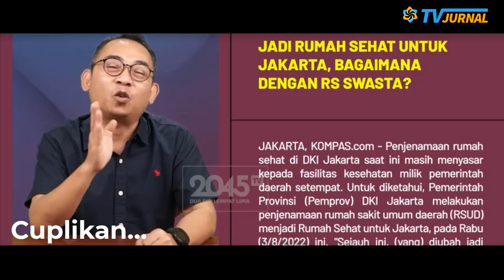GABENER SAKIT MENTAL GEGERA MAU LENGSER❓MAKIN LANCANG,UBAH2 NAMA RUMAH SAKIT JAKARTA SENAK JIDATNYA💥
INFORMASI TERKINI DAN TERBARU HARI INI, JUMAT 5 AGUSTUS 2022

Ubah Nama Rumah Sakit Menjadi Rumah Sehat, Bukti Anies Sakit

Ditulis oleh Manuel

Anies Baswedan mengganti puluhan nama rumah sakit menjadi rumah sehat. Dia kira mengganti nama akan merubah statusnya dari gubernur sakit menjadi gubernur sehat. Apa yang dia kerjakan di DKI Jakarta menjadi sebuah hal yang kita bisa lihat bersama-sama merupakan sebuah kehancuran yang tidak bisa terperikan lagi.

Selama ini dia yang sakit mencoba untuk terlihat sehat. Padahal secara harga diri dia sudah tidak ada karena terekam jejak yang begitu busuk menyelimuti dirinya dan tidak pernah bisa hilang dari ingatan rakyat Jakarta dan Indonesia.

MAKIN LANCANG❌ANIES SEENAK JIDATNYA UBAH NAMA RUMAH SAKIT JAKARTA🔥ENTEE TUH NIES TERBUKTI SAKIT❓💥